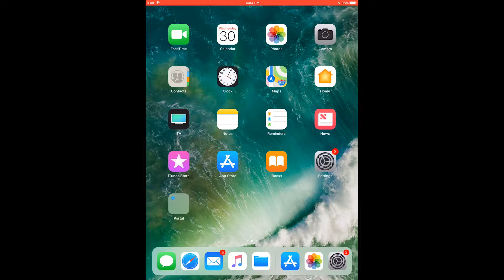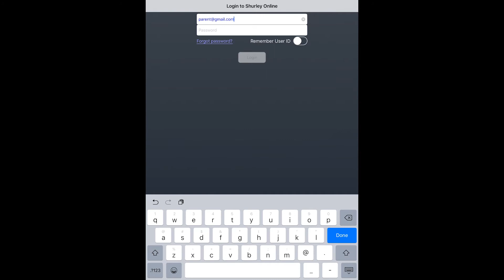How to Install the Shurley Portal (Apple iPad)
Do you have Shurley English Digital Materials? In order to access your ebooks, you must first download/install the Shurley Portal.

In this video, we will demonstrate the Shurley Portal download/install process on your Apple iPad.